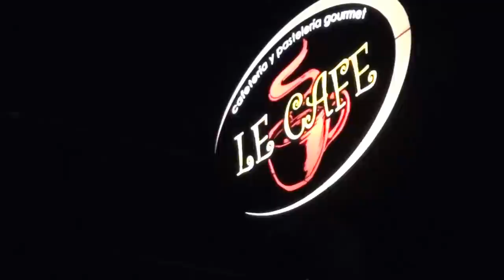Panes con gallina India en Quezaltepeque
el salvador,
youtubero,
canton,
desayuno tipico,
tortillas,